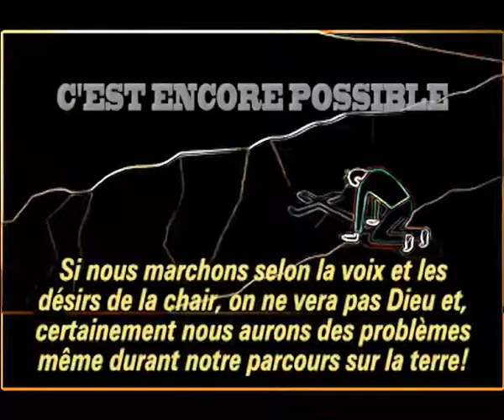Bondye pa janm fè anyen san rezon,lèsel fè afèl nan laviw.